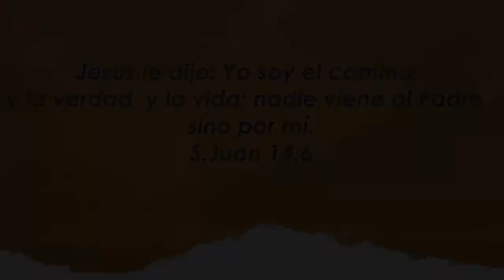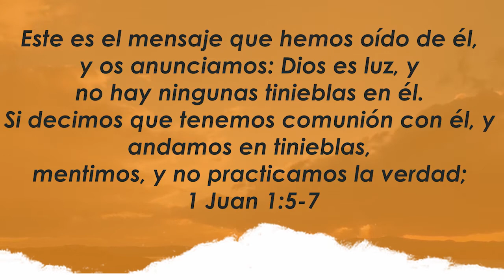Centro Familiar de Adoración | Devocionales en casa | Sábado 08/08/20 | Lidia y David Hoogendoorn